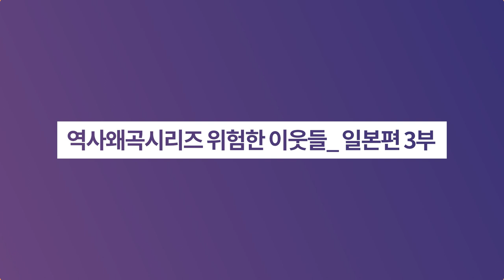역사왜곡시리즈 위험한 이웃들_ 일본편 3부ㅣ역사이다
✔ 역사를 잊은 민족에게 미래는 없다 (신채호)
✔ 중국과 일본은 국가 주도하에 한국사 왜곡 및 말살 정책을 시행해왔습니다. 끝나지 않은 동북아 역사전쟁의 전말! 속속들이 알려드립니다.

1) 이마니시류의 상고사 조작극
☞ 한 글자를 조작하여 환국의 존재를 뿌리뽑다
☞ 단군말살
☞ 유물까지 조작! 점제현신사비
☞ 가짜봉니

2) 쓰다소키치의 삼국사기 초기기록 불신론
☞ 임나일본부설을 정당화하기 위한 이론 창작
☞ 광개토대왕비문 훼손
☞ 불신론 이어받은 김원룡의 원삼국론

3) 조작의 일상화
☞ 후지무라 신이치 구석기 유물 조작사건